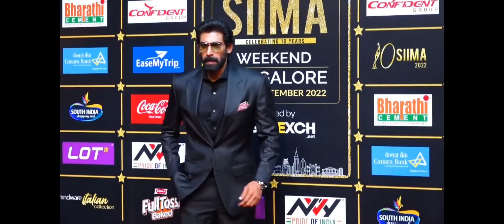Rana daggubati Entry in SIIMA 2022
Every person need motivation through out their life to live .This channel will bring some of the best  Motivational quotes- Stay tune .Thanks